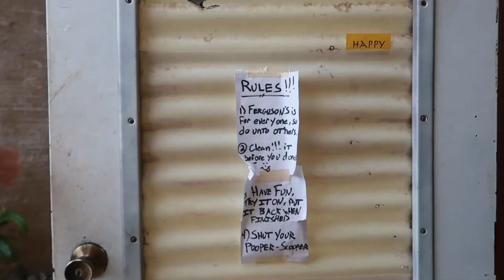Arcosanti, Arizona // weekend in a hippie town